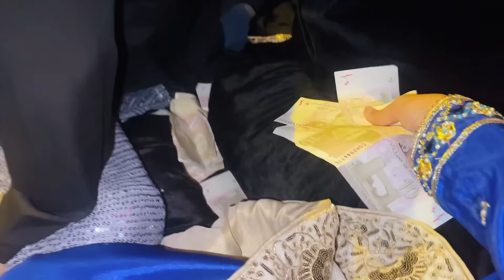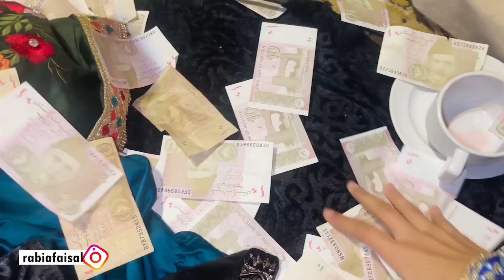Shaadii mai zainab ke sath kia prank | Rabia Faisal | Sistrology